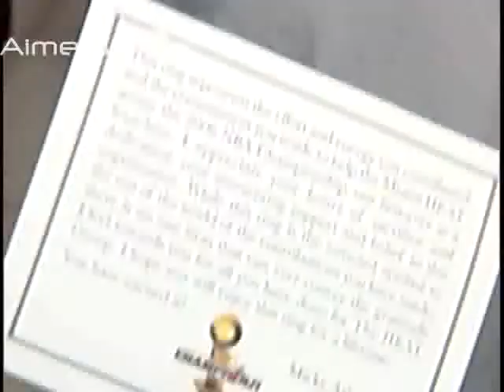11-20-2006 Sybil Wilson Ring Story